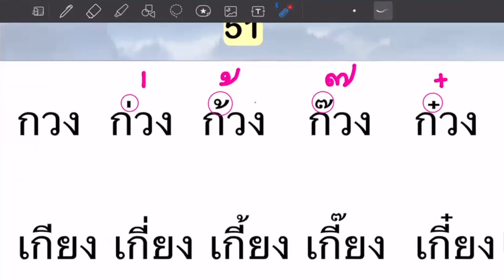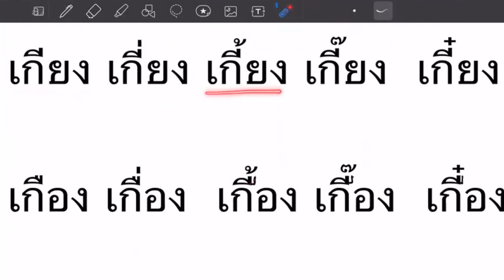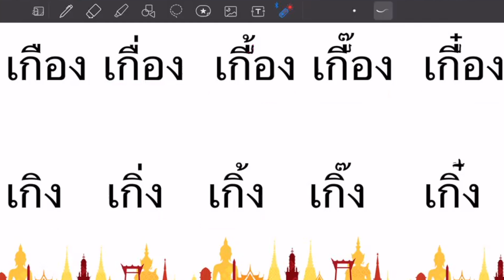51)Speed Reading Exercise 51 : Thai Language ( Grade 1)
👏❤️Here are playlist of all Thai lessons you may have more than 200 videos of Thai Lessons.
(เพลย์ลิสต์ทั้งหมดที่ เป็นวิชาภาษาไทยจำนวนมากกว่า 200 วิดีโอมีทั้งการฟังพูดอ่านเขียนครับเชิญได้ครับ)